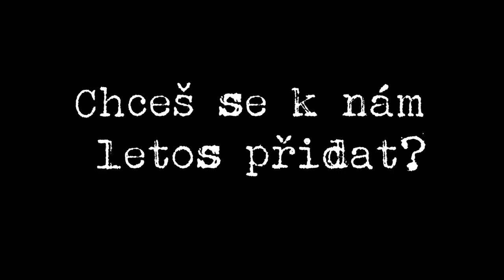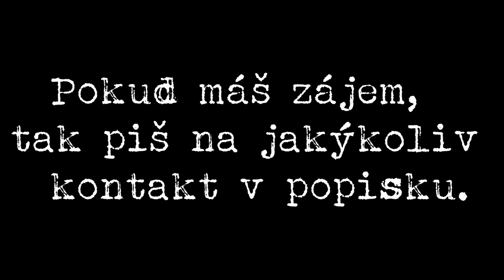Dětský tábor Floduráček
Dětský tábor Floduráček se sídlem v Havířově. Tábor s dlouholetou tradicí pořádaný už několik let na Chatě P.O.M.A v Malenovicích.

Autor videa: Dominik Hok
Hlavní vedoucí tábora: Stanislav Hok
Vedoucí: Dominik Hok, Julie Lenčová a Vít Kraina
Pořadatel: TK Flodur-Floduráček Havířov o.s., Mgr. Lenka Roiková